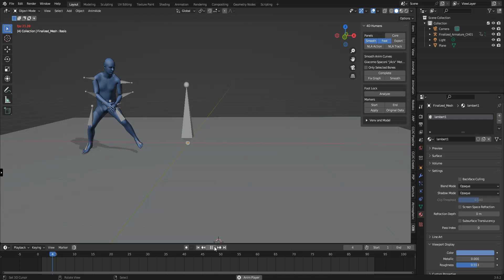Free Animation - It was dangerous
To use with CEB 4d Humans blender addon